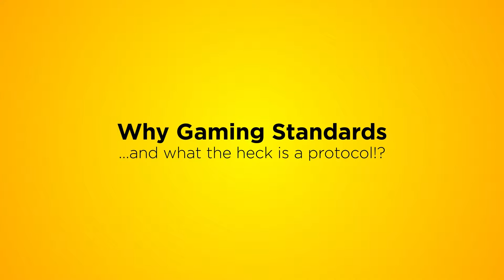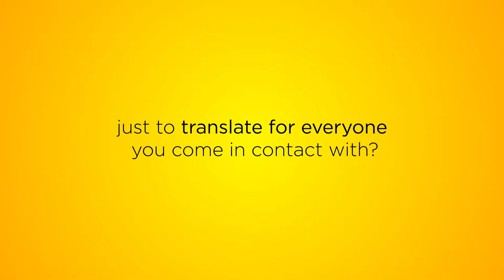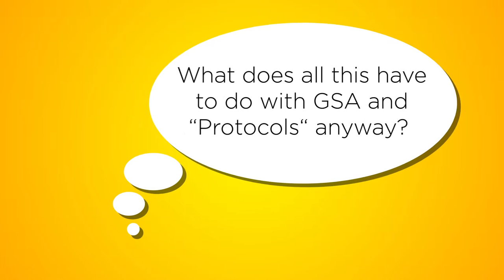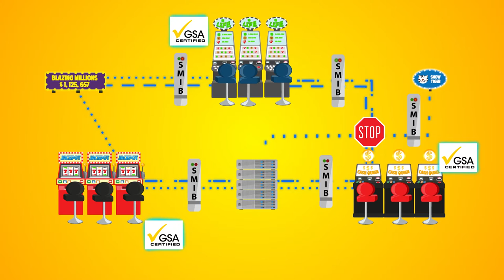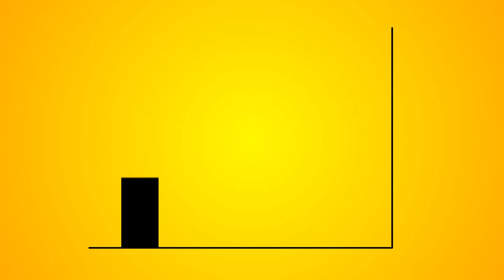A Presentation of The Gaming Standards Association